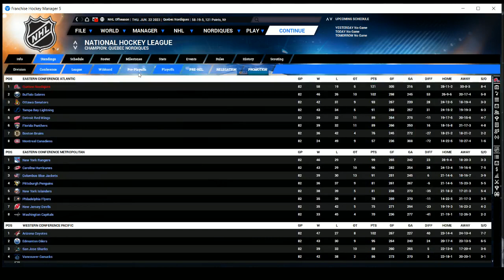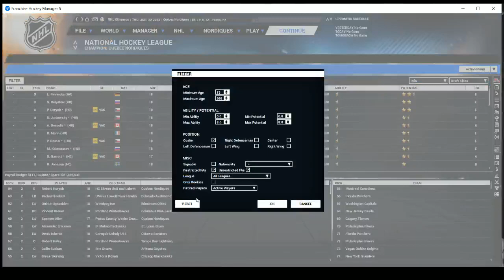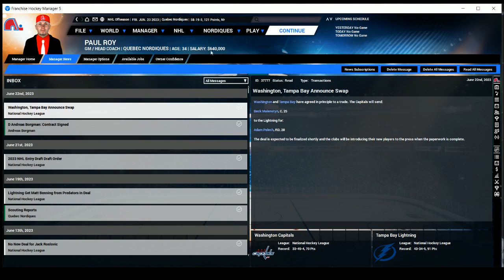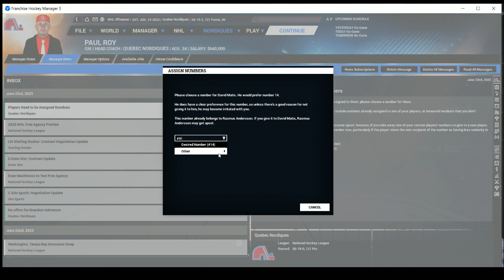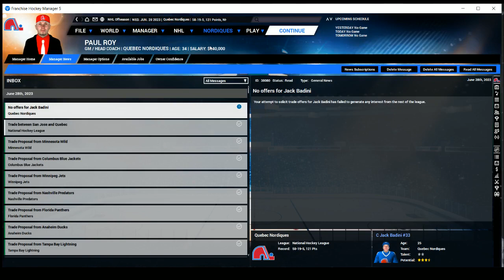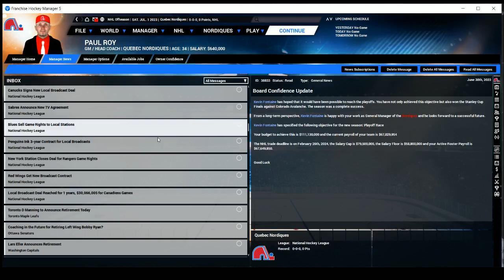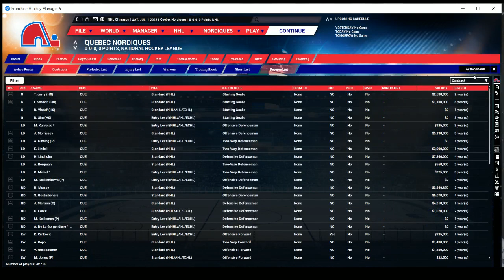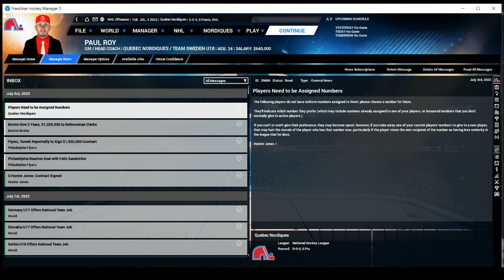Vive Le Quebec! - Quebec Nordiques 2023 Offseason! (Part 28)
FHM Community Manager Adam and Producer Jeff continue their Quebec Nordiques Franchise! We reflect on the Playoffs and do the 2023 Draft and then go into Free Agency!

Archived from our Twitch Channel - September 4th, 2019.